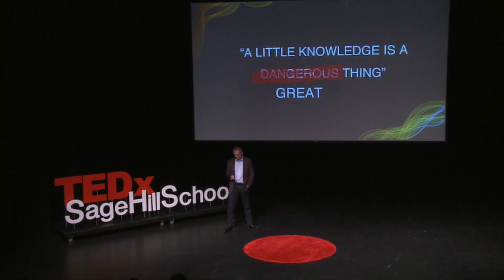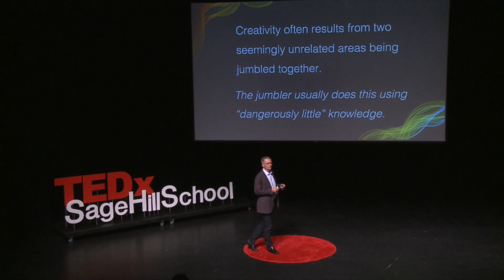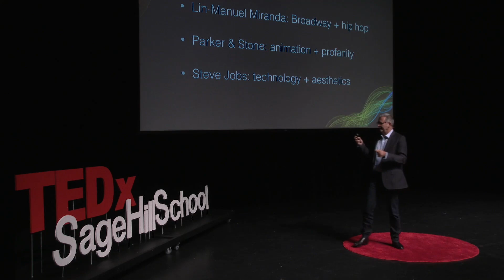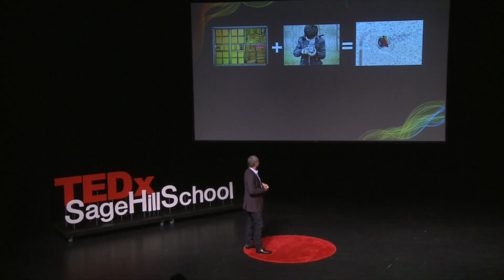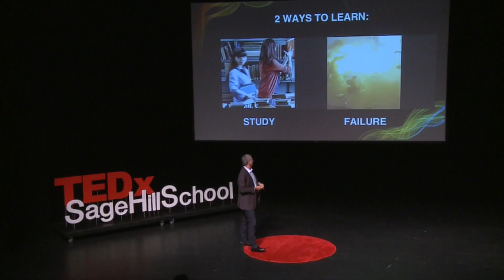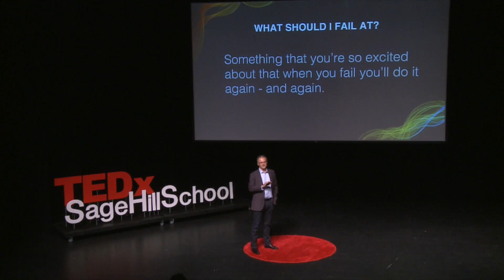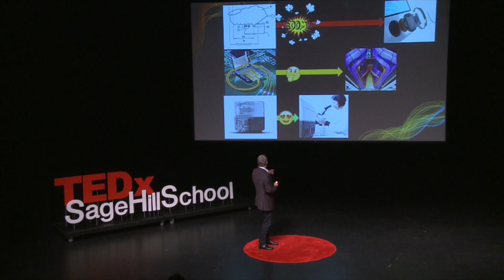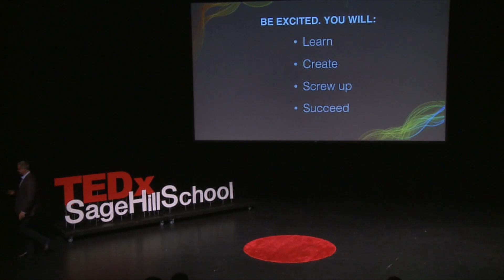A Little Knowledge Is A Great Thing | Alex Dickinson | TEDxSageHillSchool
After never taking a biology class in his life, Alex Dickinson goes to be apart of one of the largest biotech companies around.  You can really never have too much knowledge as it strengthens you.

Alex Dickinson is one of the pioneers in cloud computing infrastructure as well as a senior vice president at Illumina, a DNA sequencing company. He has been awarded over 30 patents covering a range of inventions including the camera and fingerprint technologies. He earned a Ph.D. from the University of Adelaide, and a MBA from Columbia University.